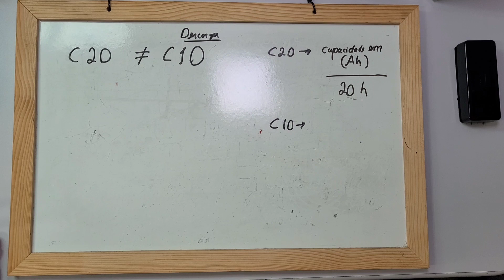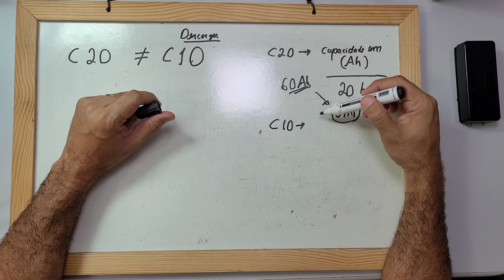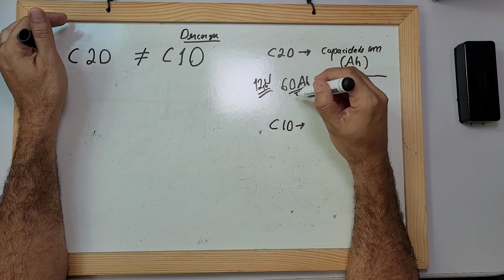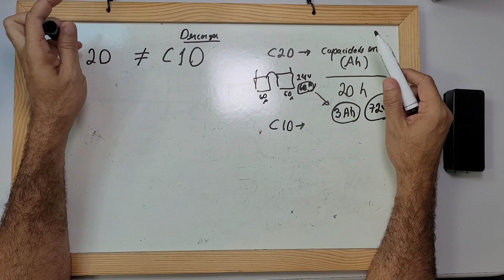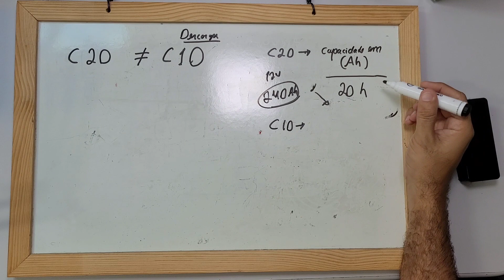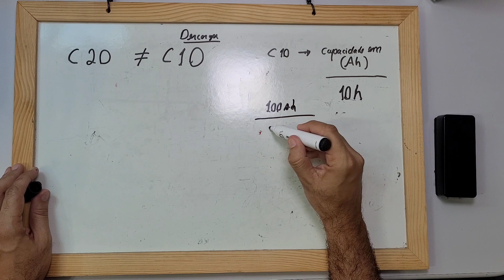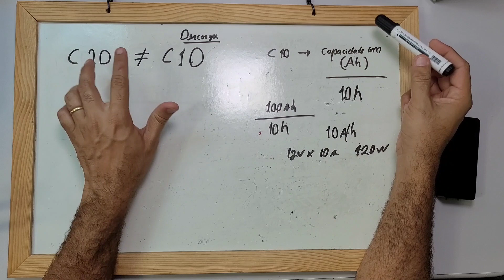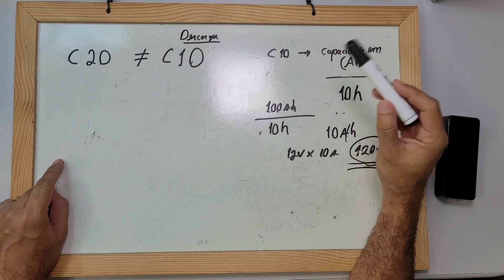Descarga C20 e C10 quantos WATTS posso usar? BANCO DE BATERIAS OFF GRID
4000/8000w LVYUAN 220v - Estoque BRASIL/CHINA
4000/8000w LVYUAN 110v - Estoque BRASIL/CHINA
3500/7000w LVYUAN 220v - (Entrada 12/24V)
3000/6000w LVYUAN 220v - (Entrada 24v ) BRASIL
2500/5000w LVYUAN 110v - (Entrada 12/24V) BRASIL
2000/4000w LVYUAN - Estoque BRASIL/CHINA
1500/3000w LVYUAN - Estoque BRASIL/CHINA
1000/2000w LVYUAN - Estoque BRASIL/CHINA

Lifepo4 105Ah (Loja LITOKALA VARICO), envio mais lento)